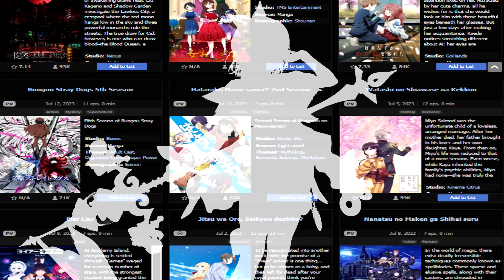The Best Anime of All Time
Centuries of debates and discussions have been had over just what can really be considered the best anime of all time. The question has remained out of reach, that is, until now... The summer 2023 season has finally brought about an answer to that age old question. This without a doubt, the definite and objective choice as the best anime of all time.

Outro Art:
SilentCaay